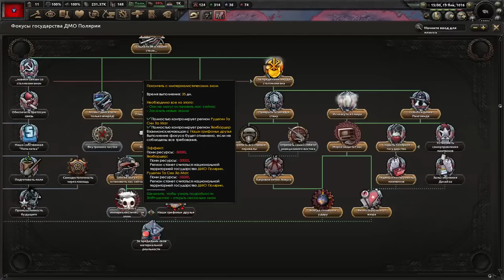ВЕЛИКИЙ ВОЖДЬ УМИРАЕТ!? - МЕДВЕДИ СТРОЯТ КОММУНИЗМ В EQUESTRIA AT WAR HOI4(4)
Играем в Hearts Of Iron 4 с модом Equestria at War за Полярных Медведей через коммунизм!